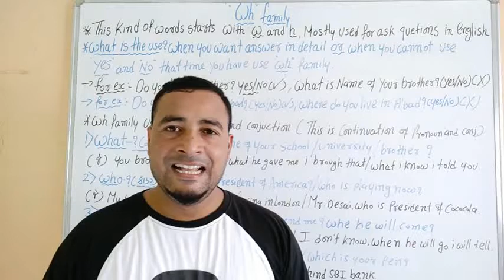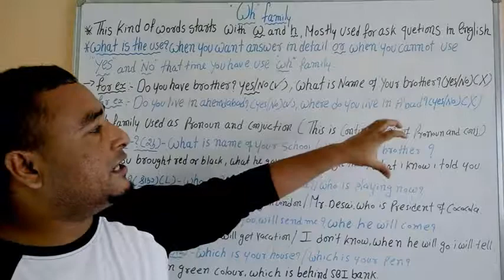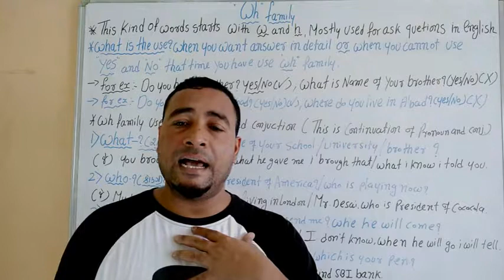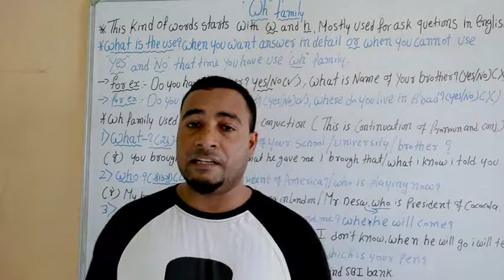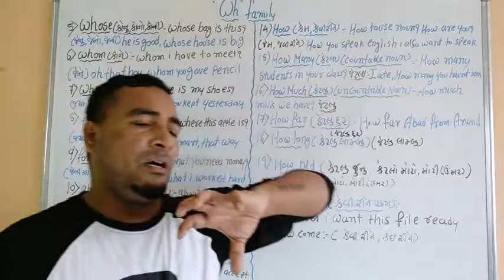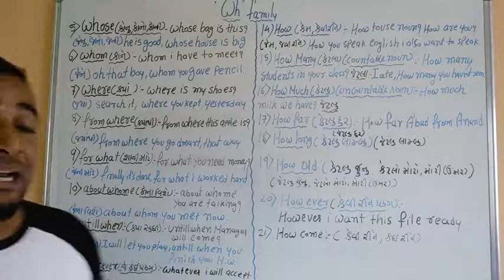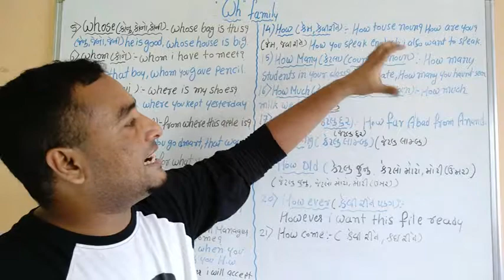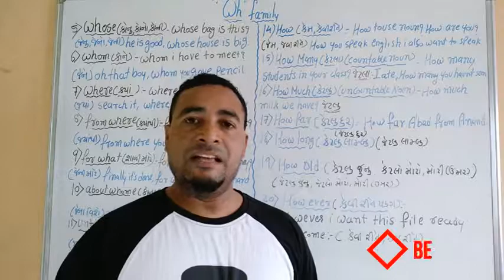WH FAMILY in GUJARATI /HOW TO USE WH FAMILY/USE OF WHAT,WHY,WHERE,WHEN,WHOSE/ EP 15-BASIC ENGLISH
Wh family  means the words we use to ask question and we use as conjuction those words called as wh family, let use learn in easy language.